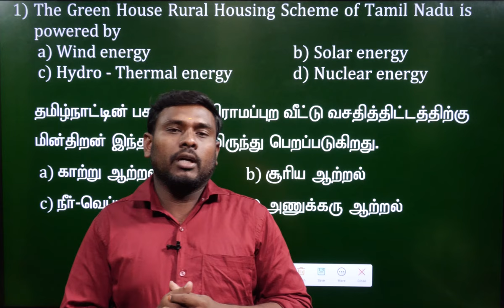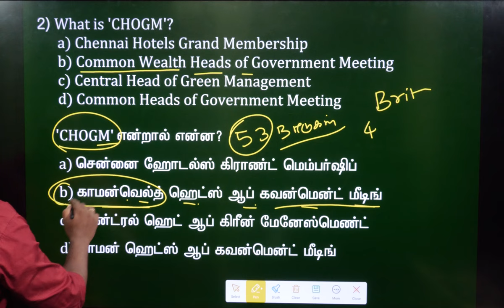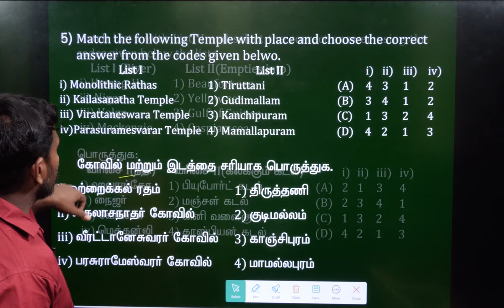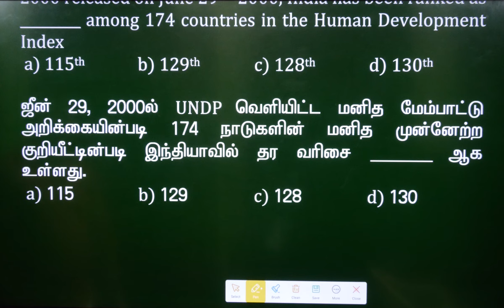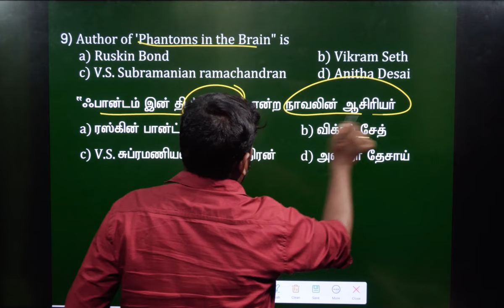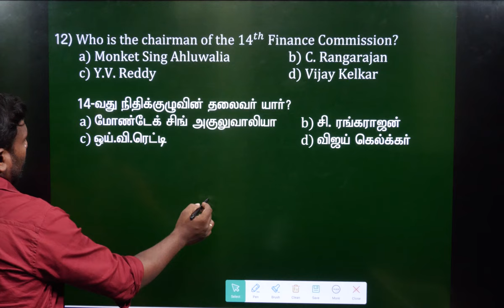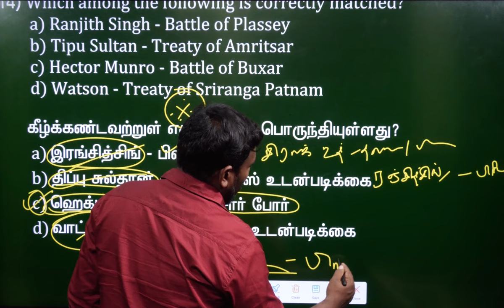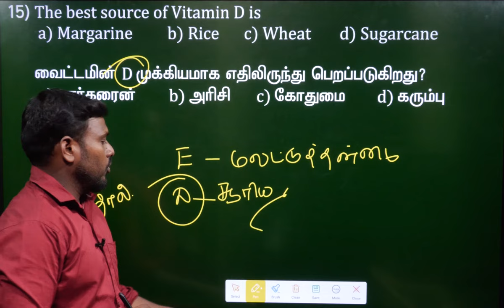MISSION TNPSC 2023-24 | PREVIOUS YEAR QUESTION | PART 2